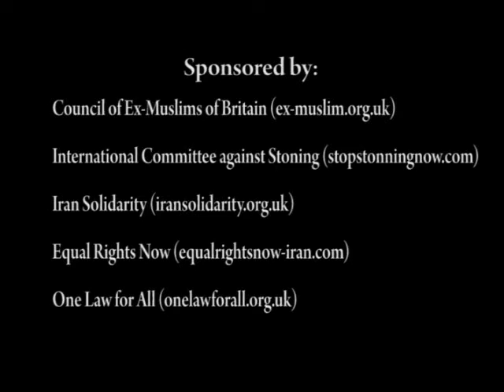David Pollock on Alliance for a Secular Europe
David Pollock's speech about the new initiative 'The Alliance for a Secular Europe' at the International Conference on Women's Rights, Sharia Law and Secularism in London 12 March 2011.

Council of Ex-Muslims of Britain (ex-muslim.org.uk)